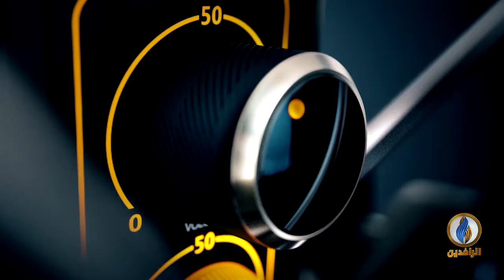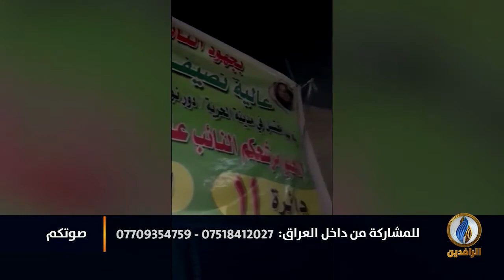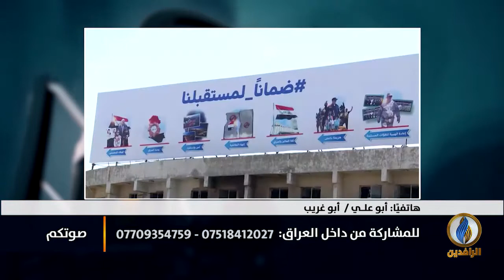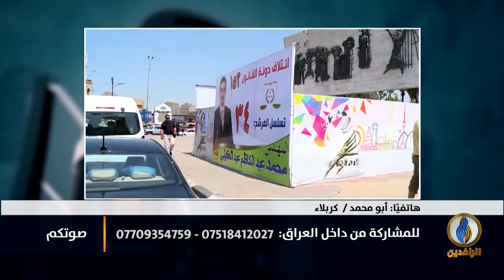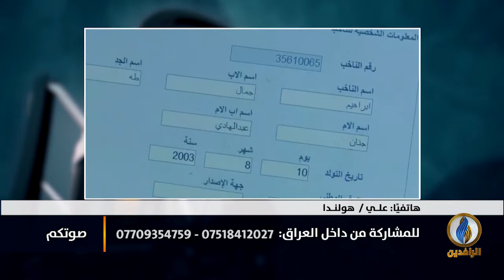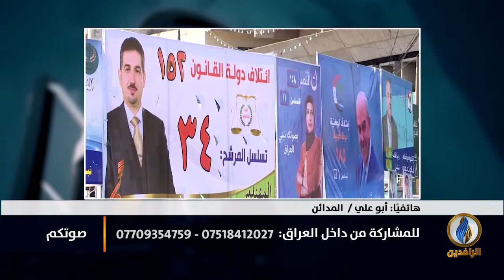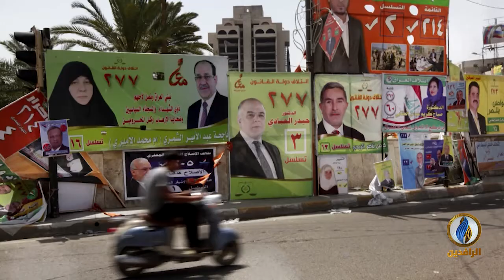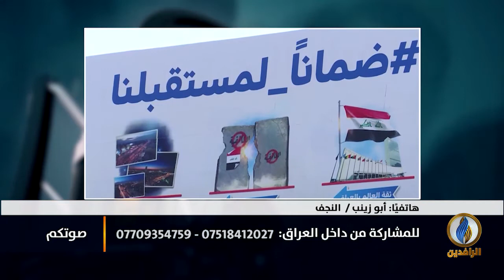صوتكم | هل ما زال المواطن العراقي يثق بوعود المرشحين للانتخابات؟